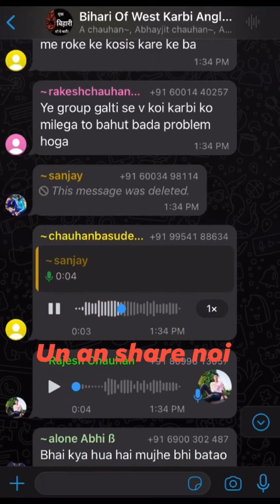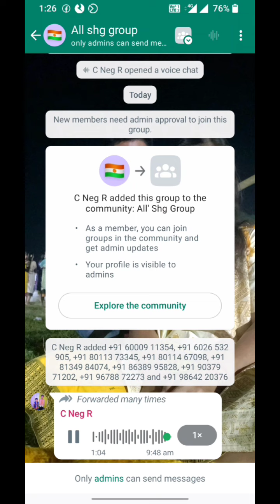Phere Meme Pik Anlo//Lasi Chere Lonang🫀🫀🫀🫀My New Video